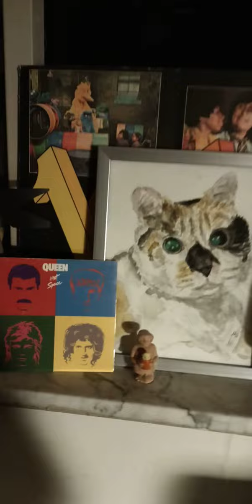Unka Unka's Weather Report 3/19/24 puppet video